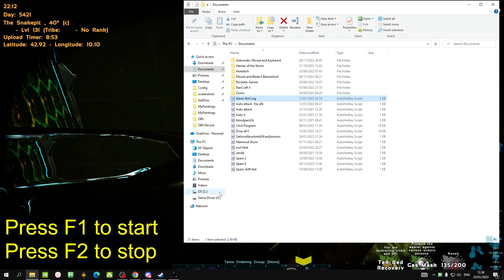LOG Bot ark